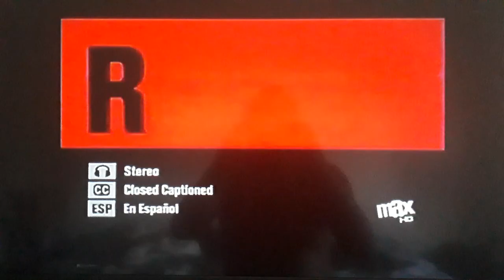Opening To Notorious (2009) on WMax (2010)